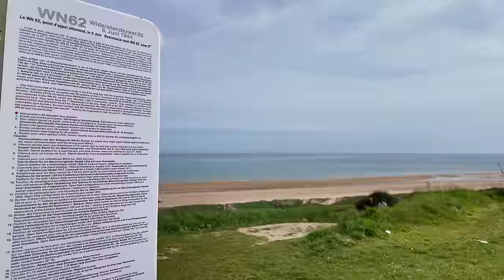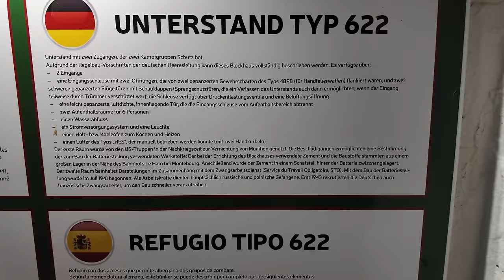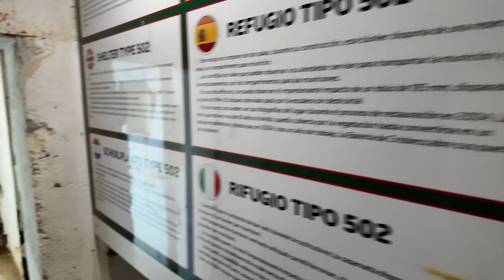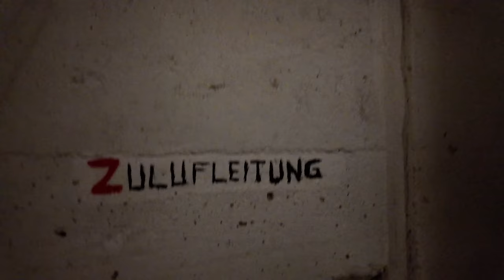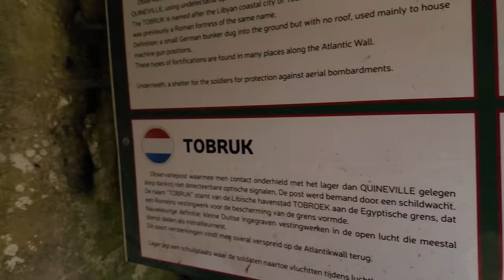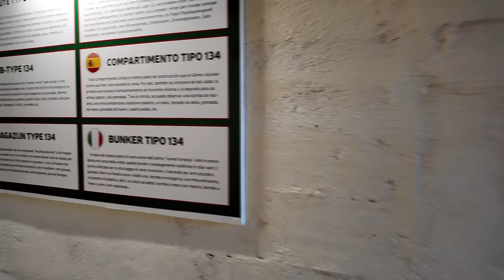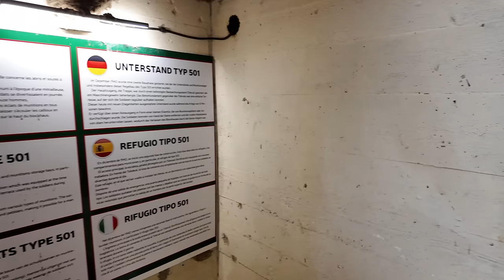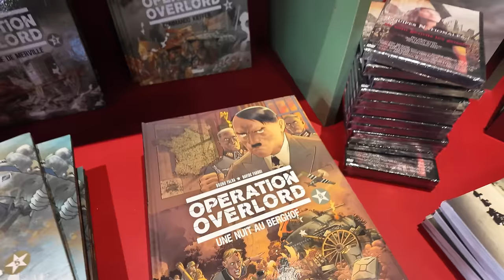Heinrich Seeverloh - Die Bestie von Omaha. WN62 - Was ist 80 Jahre später noch zu sehen?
Am 6. Juni 1944, dem D-Day, fand eine der bedeutendsten Militäroperationen des Zweiten Weltkriegs statt: die Landung der Alliierten in der Normandie. Einer der am stärksten umkämpften Abschnitte war Omaha Beach, insbesondere der Bereich "Easy Red". Hier befand sich das Widerstandsnest 62 (WN 62), eine deutsche Verteidigungsstellung, die von Heinrich Severloh und anderen Soldaten verteidigt wurde.

Heinrich Severloh, auch bekannt als die "Bestie von Omaha", war ein Soldat der deutschen 352. Infanteriedivision. Er war mit einem MG42-Maschinengewehr und zwei Karabiner 98k-Gewehren bewaffnet. Am D-Day feuerte er etwa 12.000 Schuss mit dem Maschinengewehr und 400 Schuss mit den Gewehren ab. Experten schätzen, dass er dabei zwischen 2.000 und 2.500 amerikanische Soldaten tötete oder verwundete⁷⁸.

Das Widerstandsnest 62 war strategisch günstig auf einer Anhöhe platziert und bot einen hervorragenden Überblick über den Strand. Es war mit mehreren Maschinengewehren, Panzerabwehrkanonen und Mörsern ausgestattet. Die deutschen Verteidiger, darunter auch der 19-jährige Franz Gockel, leisteten erbitterten Widerstand¹⁷¹⁸.

Die amerikanischen Truppen, die am Omaha Beach landeten, gehörten zur 1. und 29. Infanteriedivision. Sie standen unter schwerem Beschuss und erlitten hohe Verluste. Dennoch gelang es ihnen, die deutschen Verteidigungslinien zu durchbrechen und einen Brückenkopf zu errichten¹³²⁴.

Severloh selbst wurde im Verlauf des Tages verwundet und zog sich mit einem Kameraden ins nahegelegene Dorf Colleville zurück. Dort wurde er von amerikanischen Soldaten gefangen genommen. Nach dem Krieg kehrte er nach Deutschland zurück und lebte bis zu seinem Tod im Jahr 2006 ein zurückgezogenes Leben⁷⁸.

Die Geschichte von Heinrich Severloh und dem Widerstandsnest 62 ist ein eindrucksvolles Beispiel für die Brutalität und das Leid des Krieges. Sie zeigt aber auch den Mut und die Entschlossenheit der Soldaten auf beiden Seiten. Heute erinnert ein Denkmal am Omaha Beach an die Opfer und die Ereignisse des D-Days¹³²⁴.

(12) WN 62 - Erinnerungen an Omaha Beach: Normandie, 6. Juni 1944.
(13) WN 62 – Erinnerungen an Omaha Beach: Normandie, 6. Juni 1944.
(19) The Karabiner 98k: The Best Combat Bolt-Action Rifle Ever Made.
(22) 352. Infanterie-Division (Wehrmacht) – Wikipedia.
(29) The Beast of Omaha: A German Soldier Who Defended Omaha Beach.